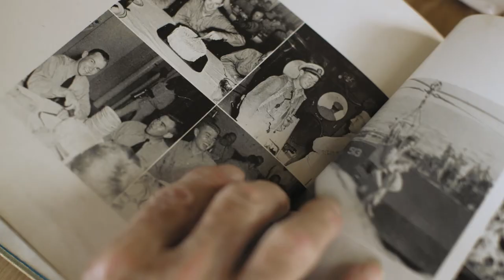Meet Ed: WWII Navy Pilot from Lee Country, Florida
As a 93-year-old veteran, Ed has been through many elections. And while it takes a lot to shake a Navy pilot, he says he stays up at night thinking about this presidential race.